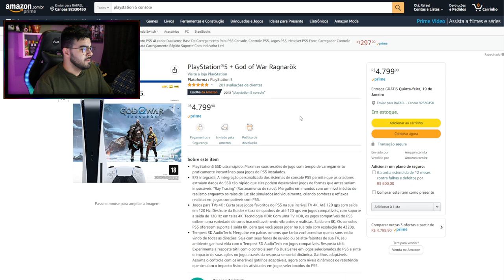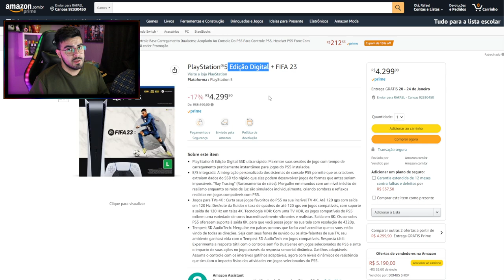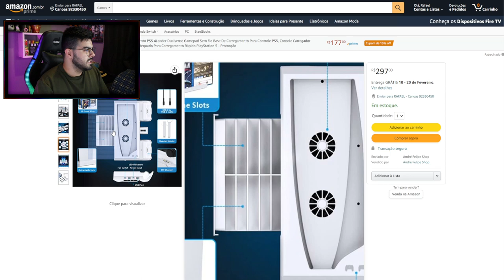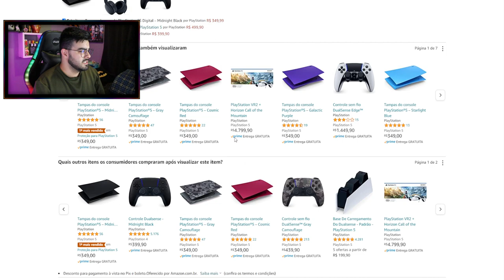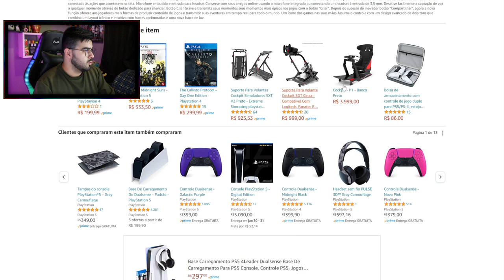PlayStation®5 + God of War Ragnarök | NERD INDICA | ‹ Rafa Nunes ›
PlayStation®5 + God of War Ragnarök

PlayStation®5 + FIFA 23

PlayStation®5 Edição Digital + FIFA 23

Controle DualSense - Branco

Controle Dualsense - Midnight Black

Headset sem fio PULSE 3D - PlayStation 5

Headset sem Fio Pulse 3D Midnight Black - PlayStation 5

Tampas do console PlayStation®5 Digital – Midnight Black

Câmera HD - PlayStation 5

God of War Ragnarök - Edição de Lançamento - PlayStation 5

Uncharted: Coleção Legado Dos Ladrões - PlayStation 5

Ghostwire Tokyo - PlayStation 5

The Last Of Us Part I - PlayStation 5

Gran Turismo 7 Edição Padrão - PlayStation 5

⚡RAFA NUNES CANAL 2 (RESERVA)⚡